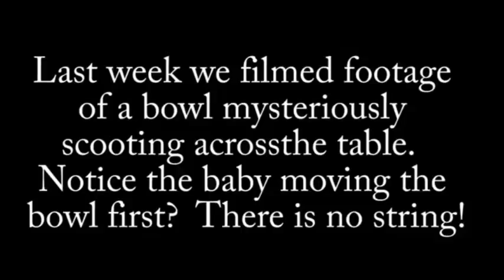鬼玩的小孩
听我们的PARANORMAL RADIO
由WhatsApp免费提供TAROT